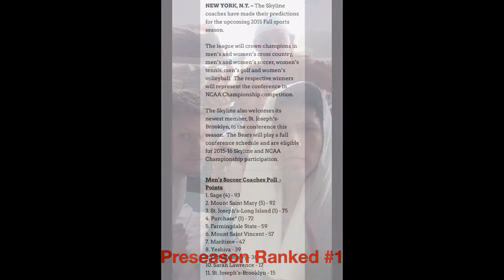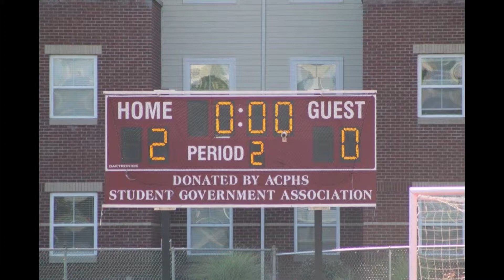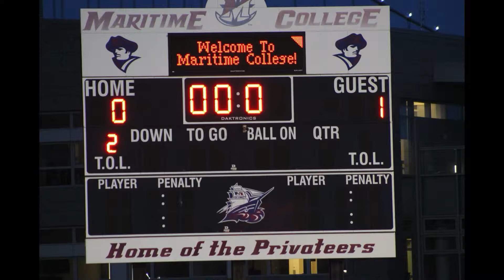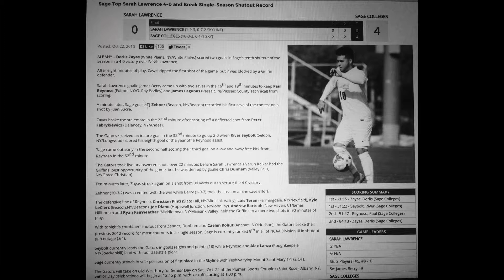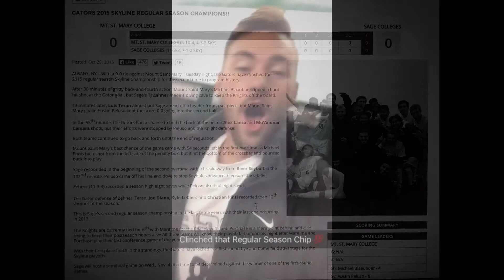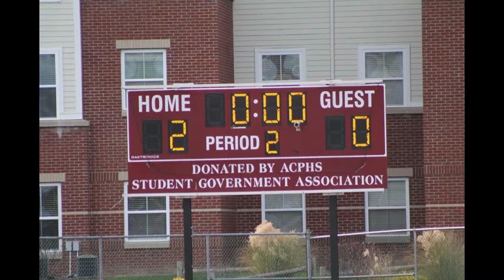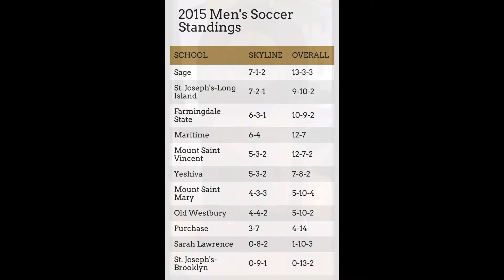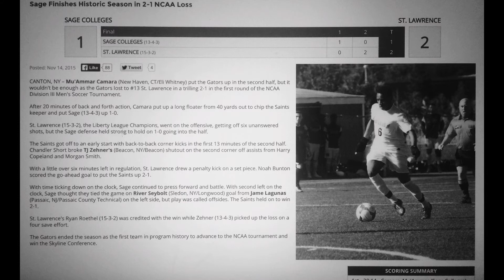Sage Men's Soccer Ryan Fairweather Recap of 2015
Sage Men' s Soccer 2015

This is a video recap of my freshmen season this year. I made this video to remember the historic journey with my boys, but also I made this video so my family can see. I battled through a bunch of injuries throughout the year which held me back a lot, but i stuck it out and over came them. This experience with this specific group of guys will never be forgotten and I am truly blessed to be a part of this team. We will carry this tradition on of winning and have a NCAA berth every year to come. Thank you to all the support I have received during the season. Make sure you press HD for better quality.